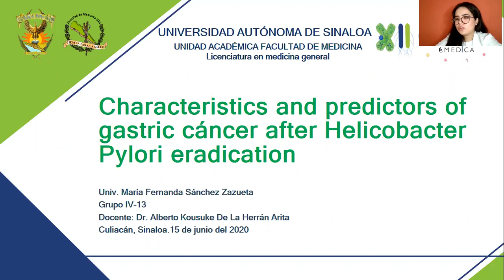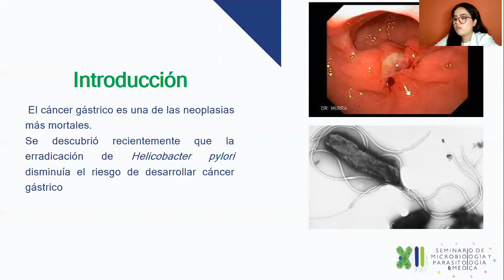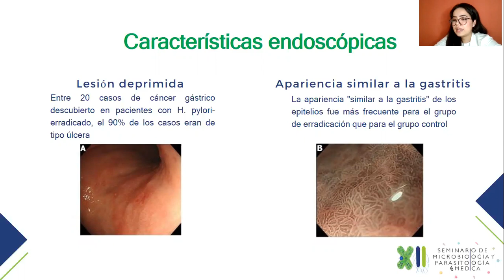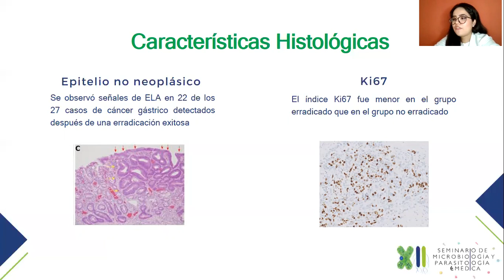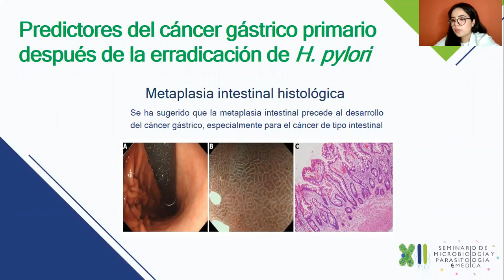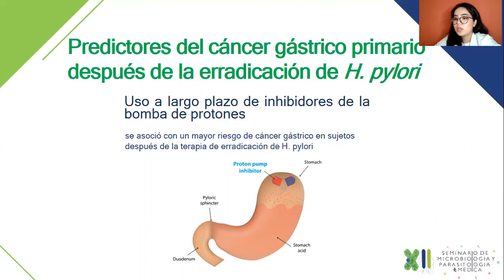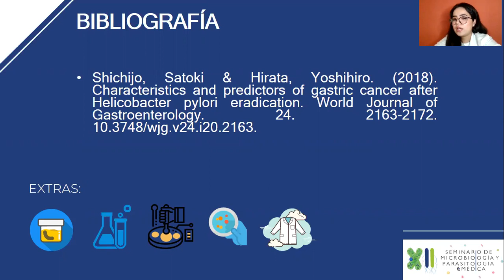45. Characteristics and predictors of gastric cancer after helicobacter pylori eradication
Lic. Medico general

Sánchez Zazueta María Fernanda
grupo IV-13